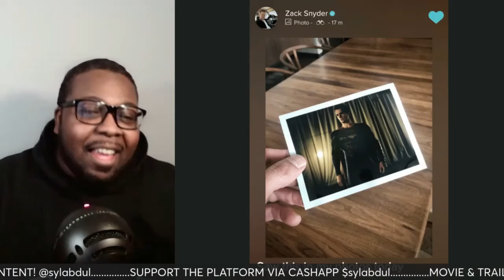What is Zack Snyder up to??? 🤔 | DCEU SnyderVerse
SnyderVerse Monday thumbnail art by Neil Jamieson, for Empire magazine

Wednesday co-hosts: @speedysmultiverse & Keith Moncrief of @popcultureminefield
Friday co-host: @ComicsandCosmetics